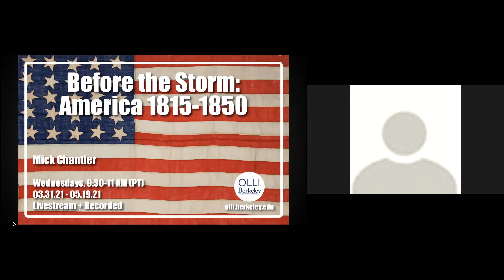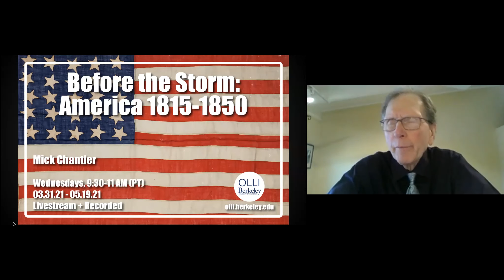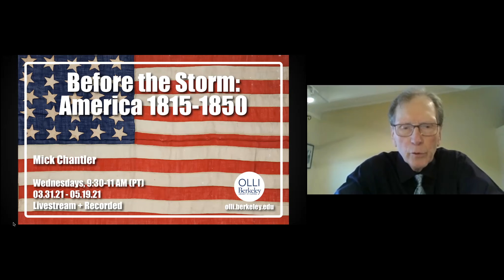Mick Chantler: Before the Storm: America, 1815-1850 — **ENCORE** — Fall 2021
During this period in America, great cities sprung up in the east, vast lands in the west were opened to millions of pioneers, and many came to see “the good life” as theirs for the taking. All this came at a price: Native Americans were pushed out of their traditional lands, a brutal slave empire grew in the south, and the forests east of the Mississippi were largely destroyed. In this lecture course, we will trace the impact of several key players: Andrew Jackson, Henry Clay, John C. Calhoun, Daniel Webster, John Q. Adams, and slave-rebels Nat Turner and Cinque.

Mick Chantler holds an M.A. in history and has been a student and instructor of early American studies for over forty years. His primary interests include the Revolutionary and Civil War eras. He currently teaches at several Bay Area OLLI programs, including those at Sonoma State University, Dominican University, and UC Berkeley.